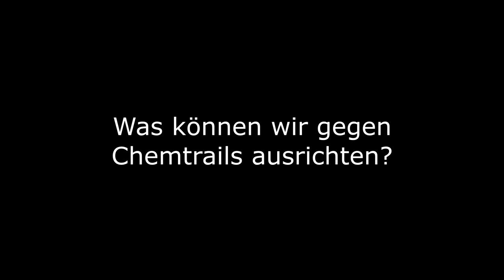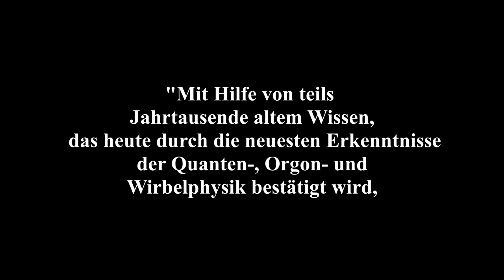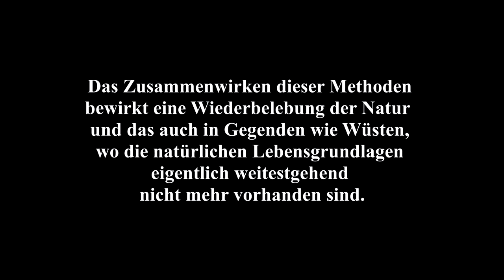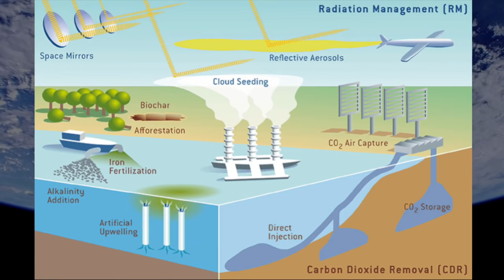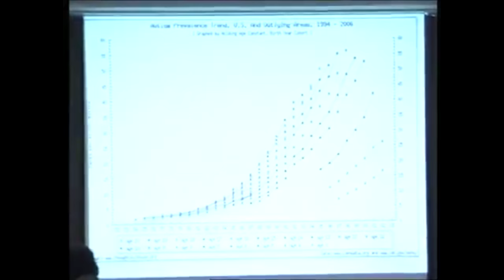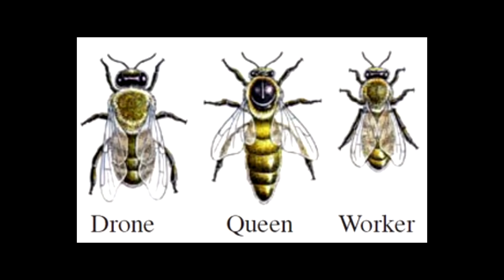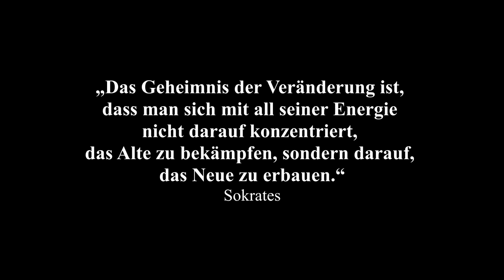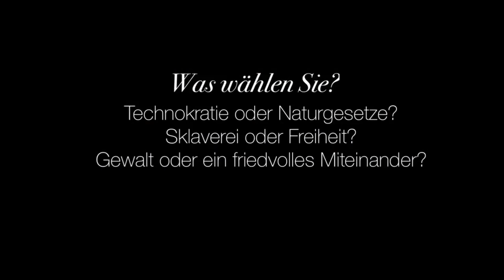Weltweite Aktion zur Sphärenharmonisierung - Daniel Prinz klärt und ruft auf (update)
Daniel Prinz schreibt in seinem Buch "Wenn das die Menschheit wüsste..." über die Sphärenharmonieanlagen von Dipl.Ing. Madjid Abdellaziz.
Er klärt über ihre Wirkung auf und ruft zu einer weltweiten Aktion zur Harmonisierung durch Sphärenharmonie auf.
Wir stehen vor einer der größten Enthüllungen aller Zeiten.

▬▬▬ Inhalt ▬▬▬▬▬▬▬▬▬▬▬▬▬▬▬▬▬▬▬▬▬▬▬

▬ Vortragsreihen von Bernd Senf über Orgon und Wilhelm Reich ▬▬▬

Bitcoin: 1KHjWqobbs3crkX95Wu8RFZy3rhJNWwc9w
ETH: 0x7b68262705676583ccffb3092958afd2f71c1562